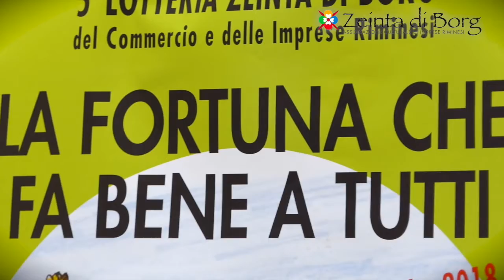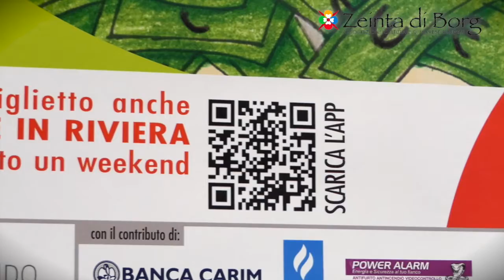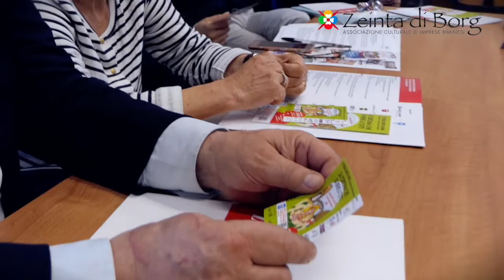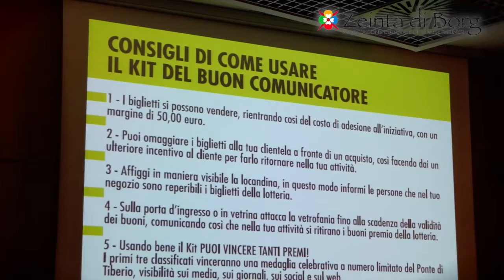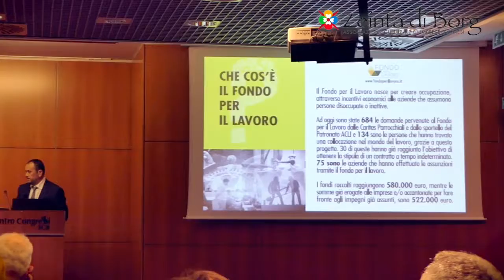Quinta Lotteria di Zeinta di Borg La fortuna che fa bene a tutti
Sono 134 le persone che grazie al Fondo del Lavoro di Rimini, in collaborazione con la Diocesi della città hanno trovato un impiego. E tutto questo è stato possibile anche grazie  ai contribuiti e all’impegno dell’associazione di imprenditori riminesi Zeinta Di Borg, che da anni contribuisce attivamente a questa iniziativa di cui è stata presentata la quinta edizione il 16 maggio scorso.

“La fortuna che fa bene a tutti” è lo slogan con cui gli organizzatori e oltre 150 operatori del commercio cittadino hanno dato vita a questa Lotteria, lavorando insieme per aiutare le imprese, ma soprattutto chi cerca lavoro in condizioni di particolare difficoltà.
Sono oltre 50 i premi in buoni acquisto spendibili entro il 6 gennaio del prossimo anno presso le attività aderenti, a cui si aggiungono in questa edizione 10 weekend in agriturismi italiani, che si possono vincere istantaneamente grazie alla nuova APP “Live in Riviera” scaricabile su ogni cellulare.

Ad oggi sono state 684 le domande pervenute al Fondo per il Lavoro da parte delle Caritas Parrocchiali e dallo sportello del Patronato ACLI e sono 75 le aziende che hanno effettuato le assunzioni con questa iniziativa, per un totale di fondi raccolti che raggiunge cifre vicine ai 600.000 euro.
Ascoltiamo le testimonianze di alcuni dei protagonisti, raccolte in occasione della conferenza stampa e del gran galà di presentazione della Lotteria.